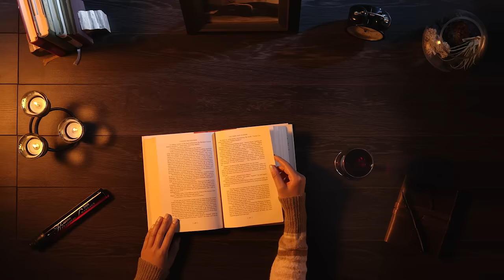VINEBOX First Wine by the Glass Subscription Club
How will you VINEBOX?

VINEBOX is the first wine by the glass subscription club for discovering exclusive wines from around the world. Each month, members receive three curated glasses of wine in a new single-serving format with the opportunity to purchase full-size bottles of their favorites. VINEBOX encourages members to discover and learn their taste preferences without committing to an entire bottle! Get started now for exclusive access to the first wine club of its kind!